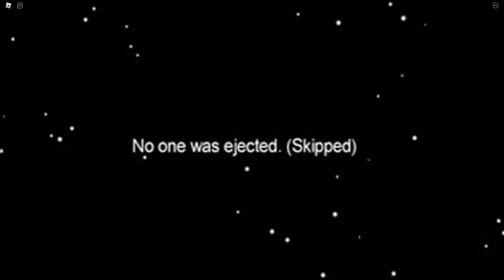Among Us Stealing Christmas | ROBLOX STORY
- Map presentation ( 12/28/2020 )
- Creator : CrissRO2002 ( me )